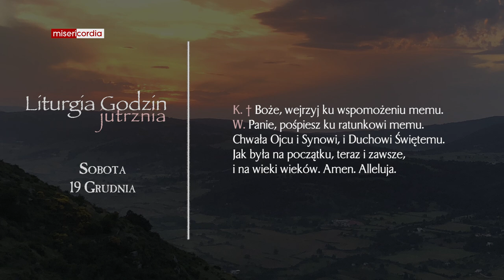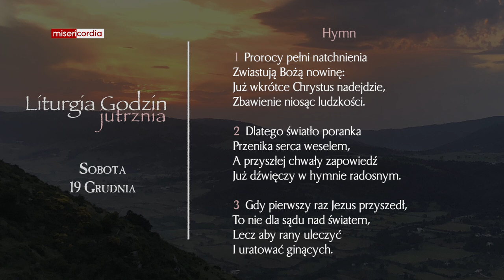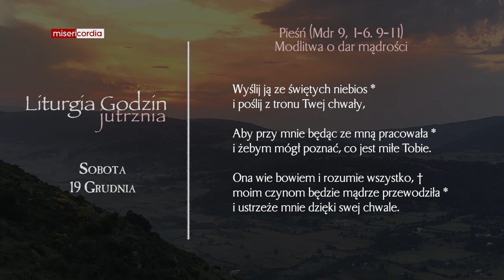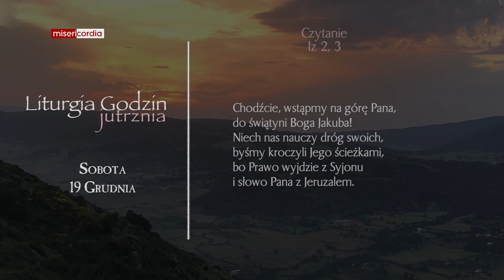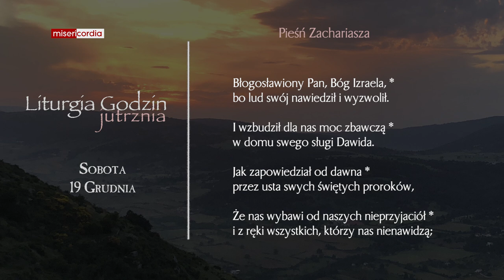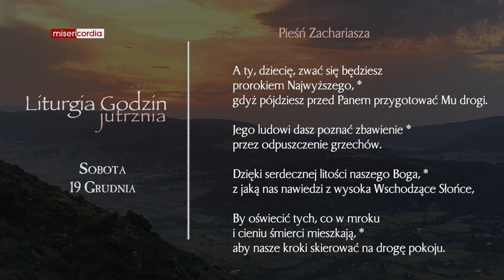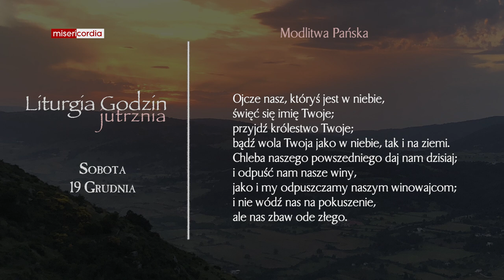Liturgia Godzin | Jutrznia | Sobota, 19 Grudnia